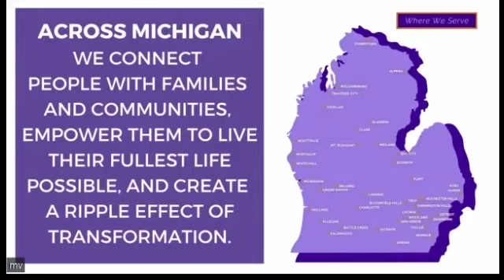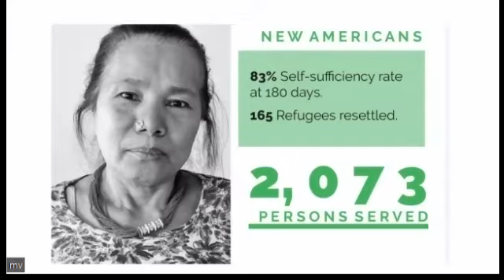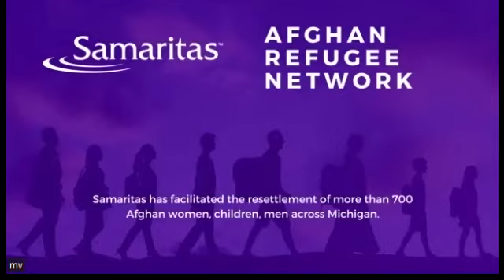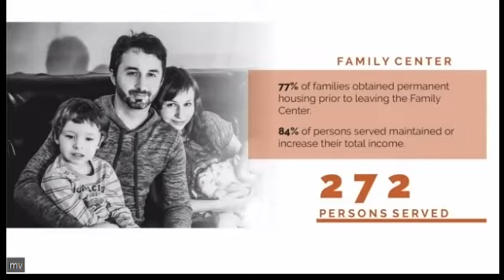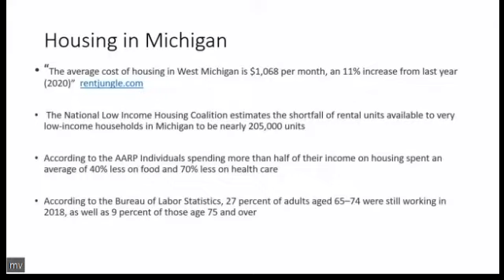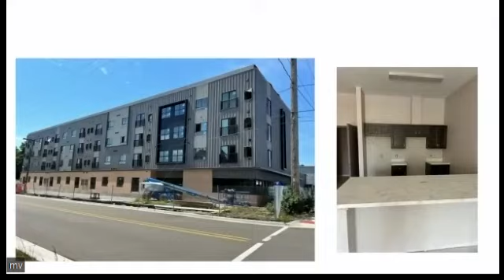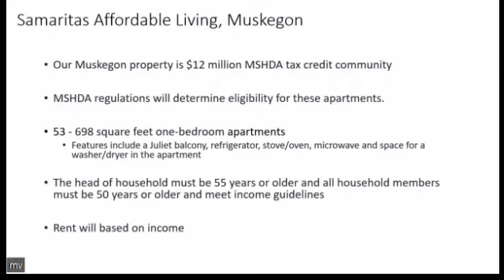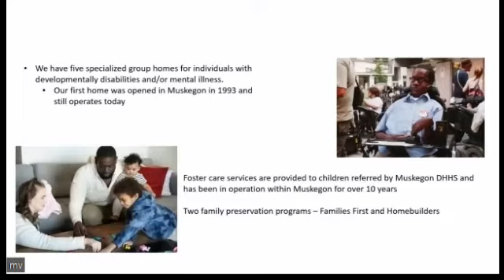Weekly Meeting 7/28/2022